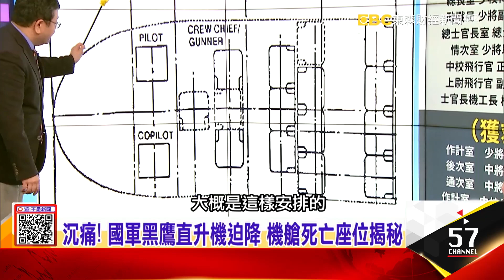黑鷹「消失的28分鐘」！參謀總長沈一鳴等…8罹難5生還 失事黑鷹直升機機齡1年半、飛行時數376小時-【這！不是新聞 精華篇】20200102-1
殘骸曝光！ 黑鷹機體扭曲變形 救出5人、8死
黑鷹「消失的28分鐘」！參謀總長沈一鳴等…8罹難5生還 失事黑鷹直升機機齡1年半、飛行時數376小時